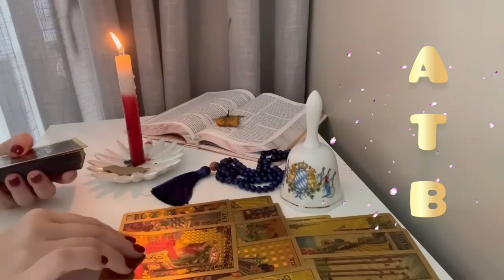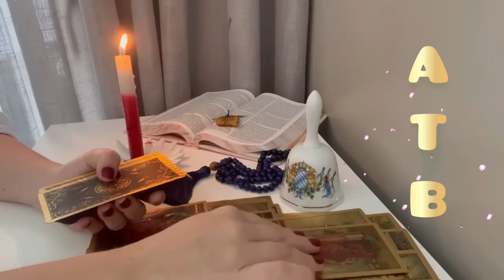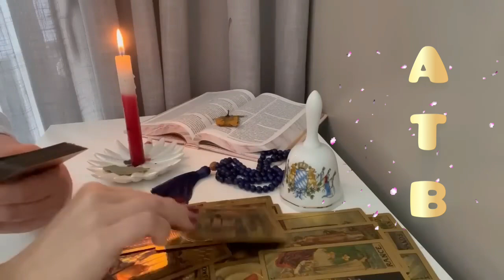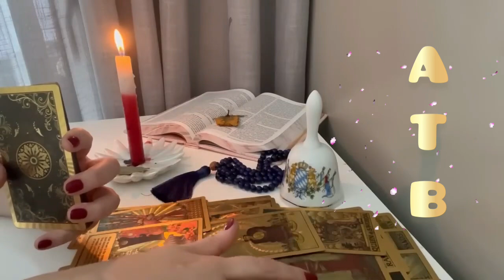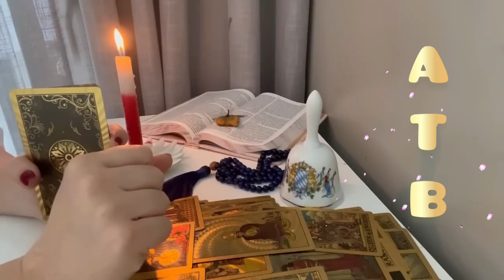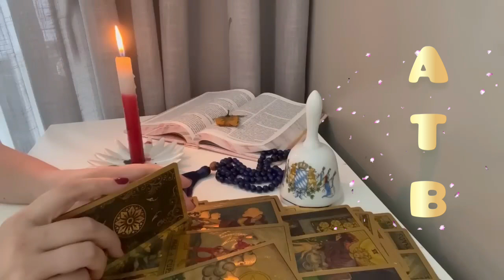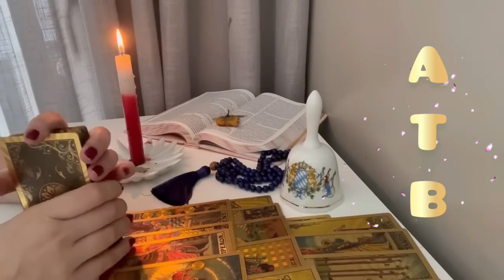Libra:spirits announce a Great Surprise for your financial and love areas